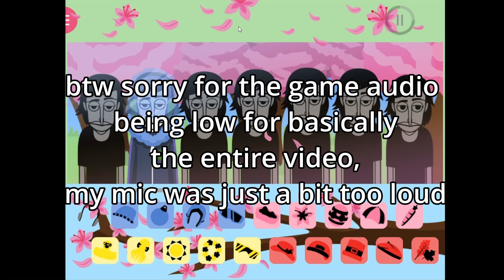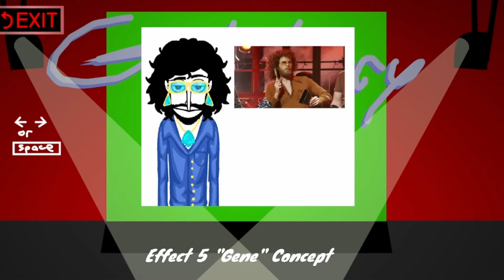An Incredibox Civil War...Which Mod Is Better?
seasons better imo